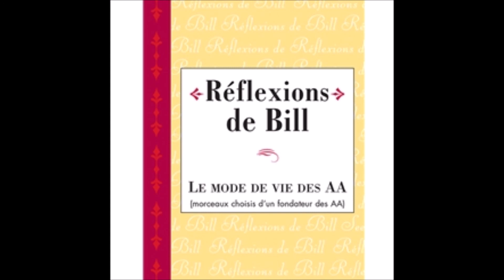225 La réponse du miroir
Cette page est classée dans les sections (Arrogance)  (Expérience spirituelle) (Foi) (Puissance supérieure) (Volonté) du répertoire de lectures et discussions du même livre.